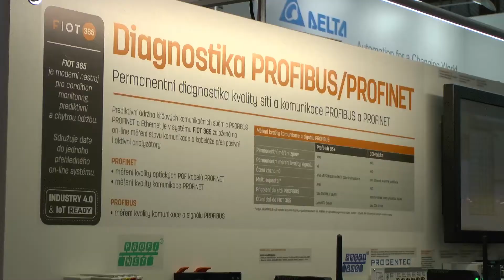FOXON a FIOT na AMPERU 2016 | Shrnutí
Již druhým rokem jsme se účastnili mezinárodního veletrhu elektrotechniky, elektroniky, automatizace, komunikace, osvětlení a zabezpečení - AMPER 2016.

Loňský rok jsme na 100 m čtverečných představili kompletní portfólio produktů naší společnosti. Letos jsme dorazili do Brna s naším novým projektem - FIOT (FOXON Internet of Things).

Představili jsme konkrétní řešení pro realizaci požadavků Industry 4.0 a Internetu věcí (Internet of Things) v průmyslových podnicích.
Pro začátek jsme se zaměřili na nejžádanější oblast současného průmyslu, kterou je Condition Monitoring.

Měření vibrací | Spotřeba energie | Diagnostika sítí PROFIBUS / PROFINET | Měření teplot | Měření tlaků | Řízení osvětlení | atd.